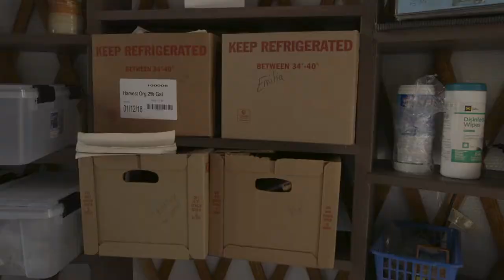Leaving the Nest | Trailer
Hal, Asia and their daughter Emilia live in yurts in the mountains near Horse Shoe, North Carolina. They now live alone to focus on their family, but over the course of five years, around 100 people have lived in community in the yurts on their land. After attending the demonstrations at Standing Rock, Hal and Asia realized they could not stand to stay in the United States and are making plans to move to Portugal.

Official Selection: Boone Film Festival, Green Screen Environmental Film Festival, Green Mountain Film Festival
Best in Category: Marquee on Main